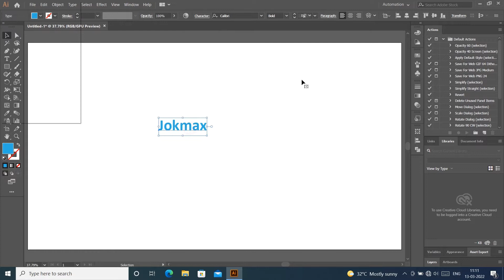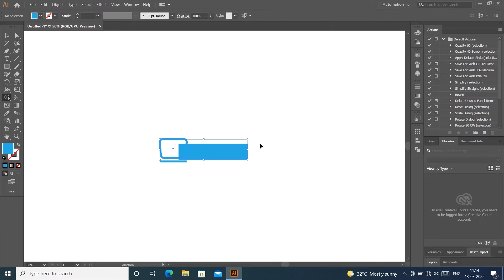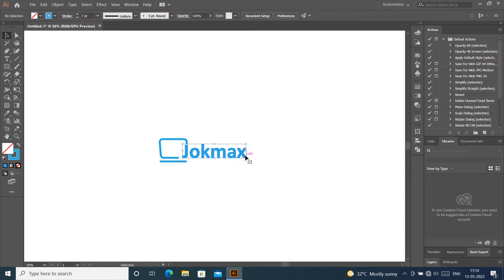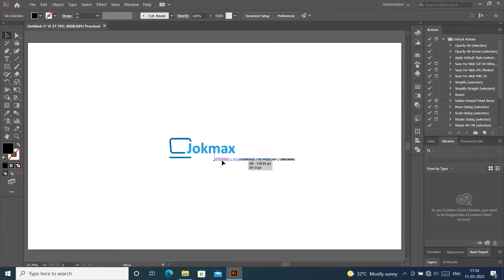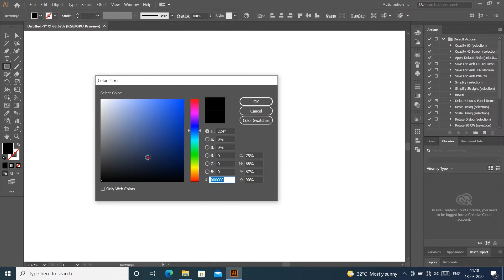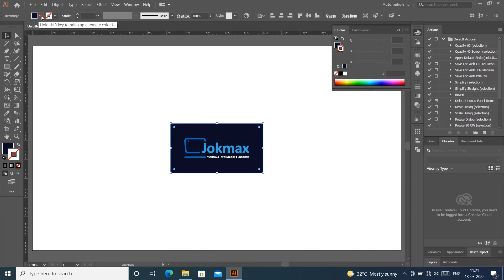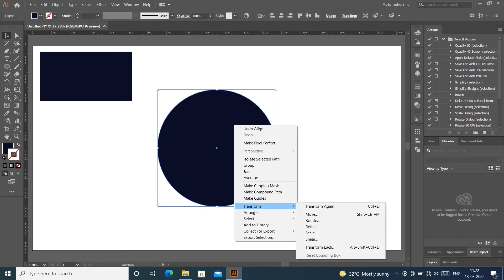How to make a logo with illustrator | Channel Logo design | Jokmax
Hello...
Welcome to Adobe Illustrator, Photoshop, after effect and premier pro Complete Courses...
in this video tutorials are learn how to draw a simple and professional Refrigerator design within 10 minutes in illustrator 2020...
In this video you will learn basics of Adobe Illustrator...
I will be teaching basic workspace and using the Selection Tool on basic shapes, Copying objects and simple pattern...